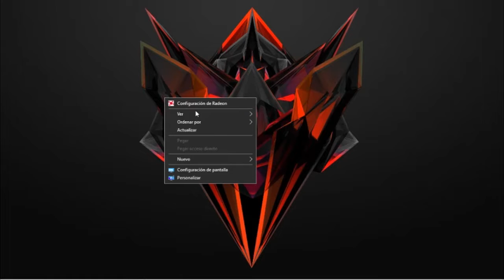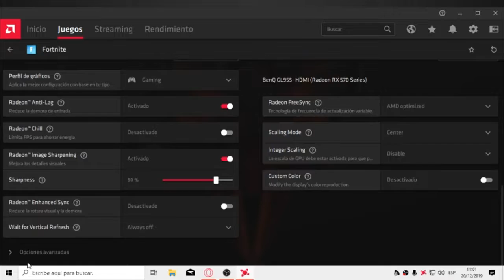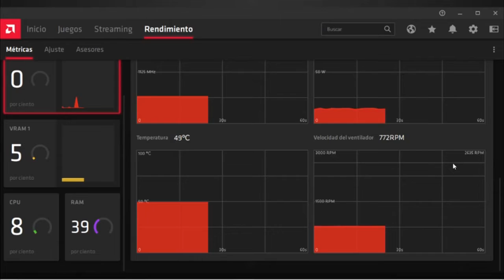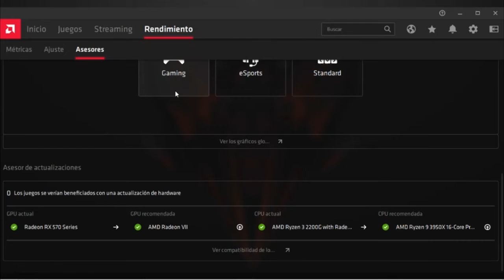¡Nuevos Drivers 2020 AMD ADRENALINA ! Nuevas Novedades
Codigo de creador fortnite : LOBOMISSOR

Mi PC:
Ryzen 3 2200g
8gb de ram a 2400 mhz(2x4) (actual)
Rx 570 4 gb
ssd 240 wd
placa a320 msi
fuente de poder Evga 450 certificada
windows  10 home
regalame una disco duro u.u